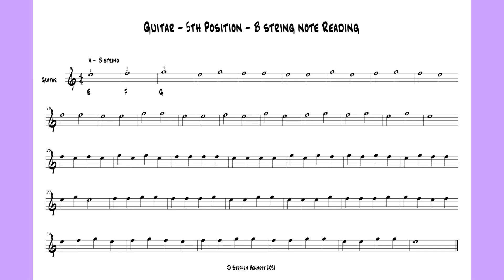Guitar - 5th position - B string - natural notes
Music reading for guitarists.